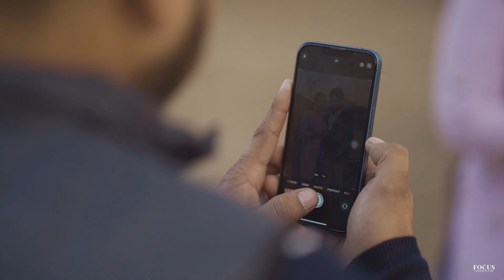A Film By Focus Photography | Kamaljit & Sukhwinder | Pre Wedding 2023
A Film By Focus Photography 2023
Kamaljit & Sukhwinder | Best pre wedding 2023